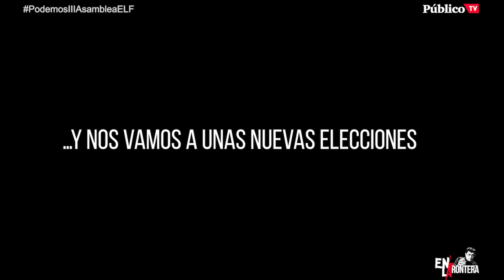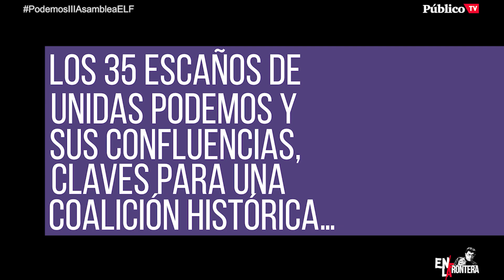EnLaFrontera391 - Plaza Frontera - Podemos III Asamblea: calles, Gobierno, calles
La mejor manera de recordar el 15M: Podemos hacia su III Asamblea en el gobierno y en las calles.

Sigue aquí EnLaFrontera391 con Juan Carlos Monedero.

Participan:

Pilar Lima
Jesús Santos
Javier Sánchez
Conchi Abellán